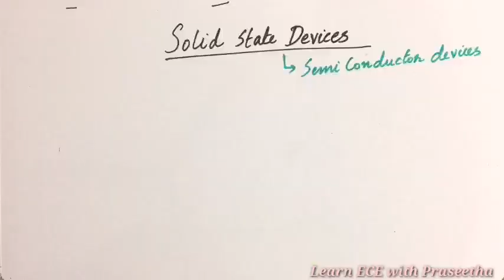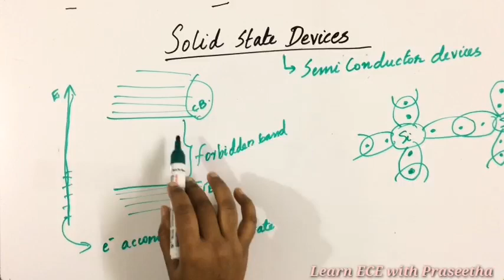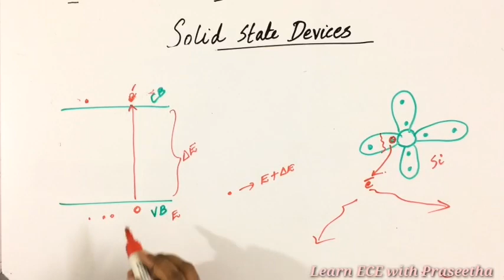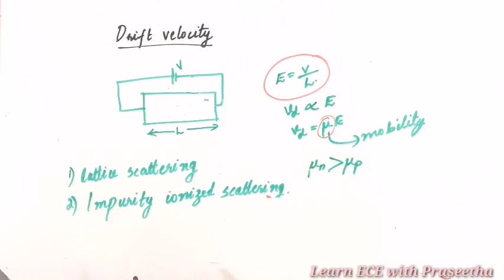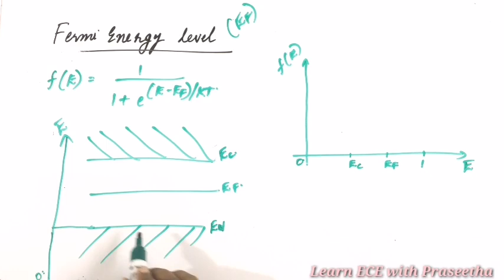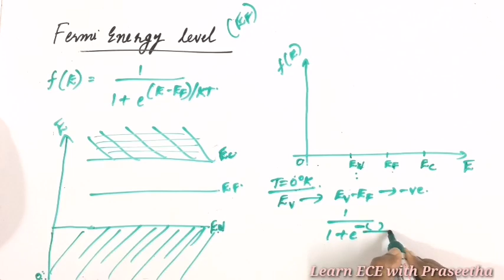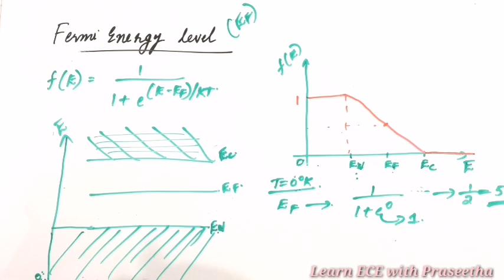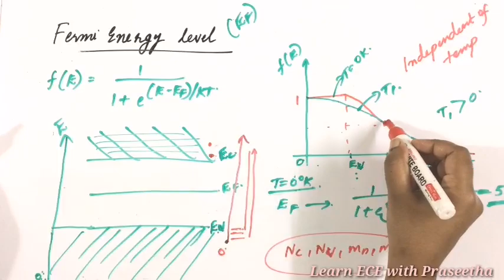Energy Bands|Drift velocity|Electronic Circuits - L1|Solid State Devices|Poly Electronics Lecturer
This series is a guidance for those who are preparing for Kerala Polytechnic